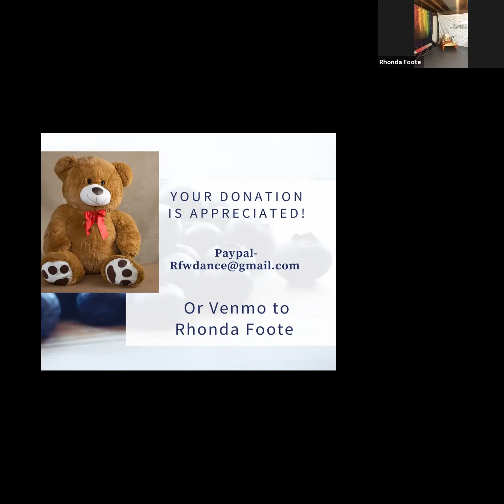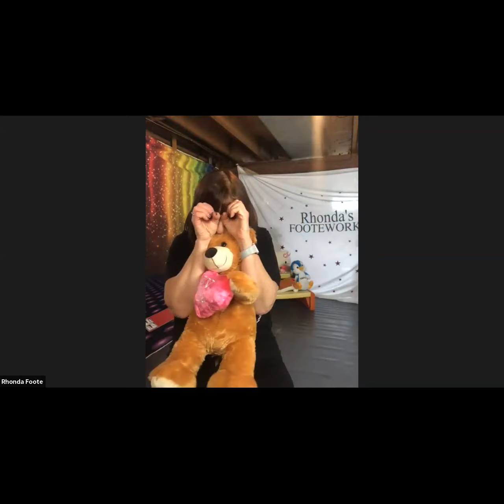Teddy Bear Picnic **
Virtual Dance Party for toddlers and preschool students. Enjoy!